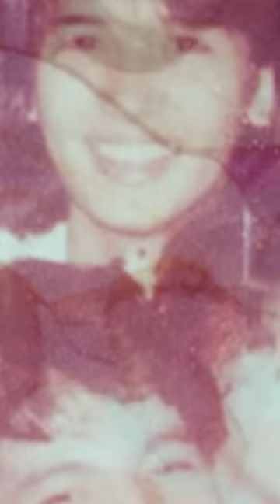"Korina Sanchez to Zsa Zsa Padilla: How do you become a Mom at the Age of 16?."